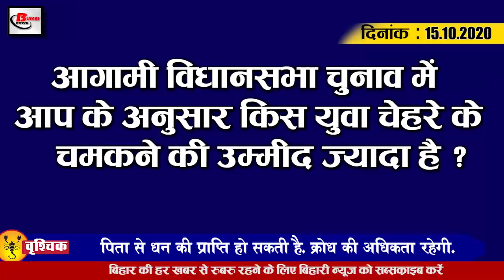Bihar Evening news 15 Oct. News Indian railway,Bihar Assembly electionsJp nadda, RCB and Kings XI.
Bihar evening  news of 15 october 2020.Info on  Indian railway,Bihar Assembly electionsJp nadda, RCB and Kings XI Punjab.,Bihar board, covid 19, Bhupendra Yadav, Farooq Abdullah
1. Railway passengers got a big gift before Sixth Diwali

2. Biharboard inter st up exam date changes again

3. Congress fully prepared for Bihar elections

4. covid-19 investigation of four lakh population before elections

5. JPNadda reached Bihar tour
7.14. Today we will talk about ManojSingh in Bihari Birthday Special
10. BJP MP BhupendraYadav said that those who could not run the grand alliance, how will they run Bihar
11. After Bihar and Bihar, Congress  campaign has started now
12. Farooq Abdullah trapped in a bad statement for making anti-India statements
Former Jammu and Kashmir Chief Minister Farooq Abdullah is having difficulties, according to the information received, due to making a controversial statement on Article370, now a case has been registered in Muzaffarpur court for making anti-India statements, the court fixed the next hearing on October 21. Let's tell you that on the statement of Farooq Abdullah, Muzaffarpur CJM court has directed to register a case which said that a case should be registered against Abdul for making anti-India statements. As far as China is concerned, I have never called the President of China here, our Wazir-e-Alam means that the Prime Minister called him in Gujarat, he also made him sit on the swing and fed him a lot but he did not like it and he took article 370 Said that we do not accept this and we are not going to stop until you get Article 370 out
13. RCB and Kings XI Punjab teams will face each other today in the 13th edition of IPL

Today RCB and Kings XI Punjab team are going to be with each other in the 13th edition of IPL. RCB came out winning the previous match, same Kings XI Punjab will also come into the field with the intention of winning today. All rounder was unable to produce the show and due to the closure of the games won by them, Kings XI Punjab got 6 in their seven matches Defeated but Kings XI Punjab can take confidence from the fact that the only win in the tournament has come against RCB. On the other hand, RCB's team will still try to retain their win.

15. The number of affected Kovid-19 in the country reached 73 million

The number of Kovid-19 affected in the country is constantly increasing, according to the information shared by the Ministry of Health, a total of 67708 new cases have been confirmed in the last 24 hours, after which the number of affected has increased to 7307098. In the last 24 hours, a total of 680 people have lost their lives, after which the number of casualties has risen to 111266. At the same time, 6383441 patients have returned home after beating Kovid-19, if we talk about the recovery rate in the country, this rate has reached 87.35%, while the rate of death has reached 1.52%. At present 812390 patients are active. However the number of affected in India is decreasing day by day. Which the Health Ministry is considering good signs, although the Health Ministry has also said that it is too early to say anything.

So let's move towards today's question, in this way, according to AAP, which young face is more likely to shine according to AAP